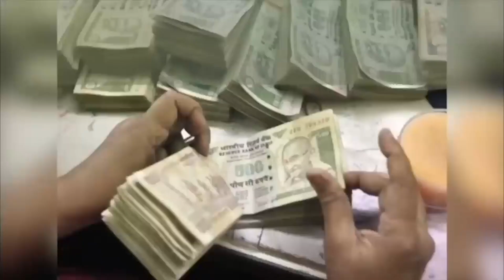आज का Lovetip 03 नवम्बर करें ख़ास प्रयोग